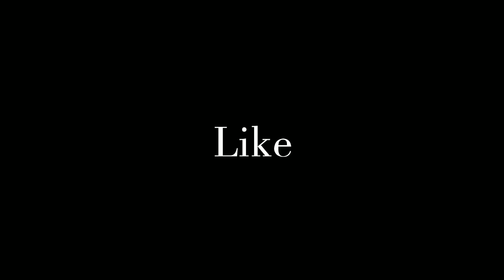MAGIC CUBE RED CRIMINAL🤣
MAGIC CUBE RED CRIMINAL🤣OMG -para SAMSUNG A3,A5,A6,A7,J2,J5,J7,S5,S6,S7,S9,A10,A20,

#100%REALUPDATE
IGOTASOULSHAKINGEMOTE #&NEWCANDYBOUNTYBUNDLE